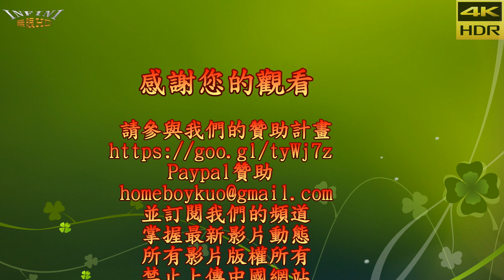【無限HD】CRAZY FRIDAY 國際音樂節 熱舞3(4K HDR)